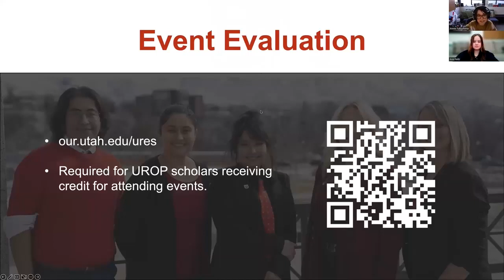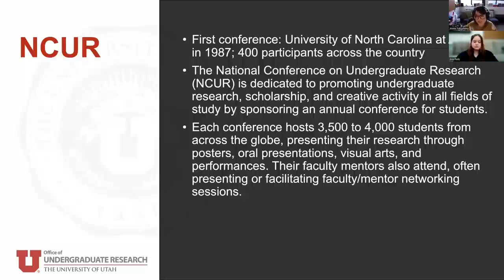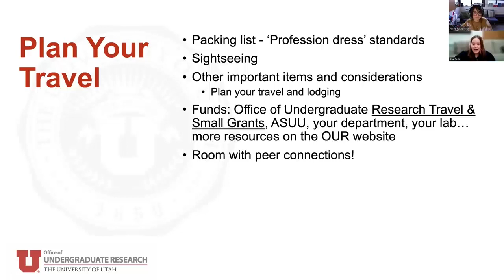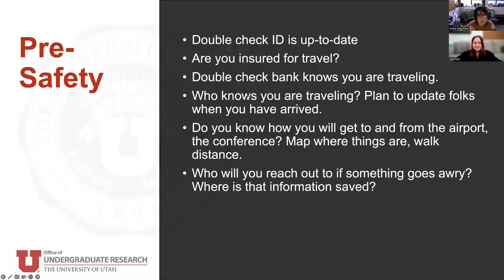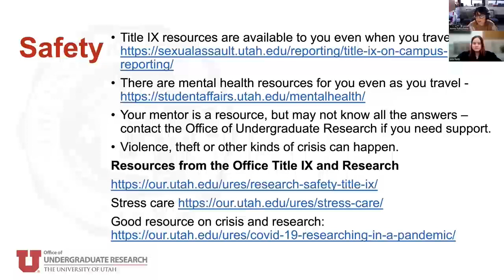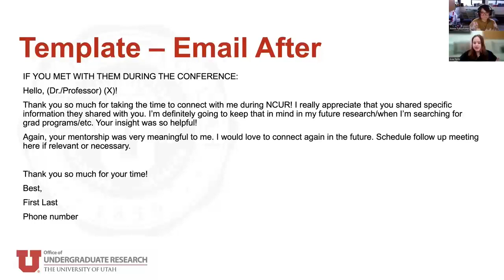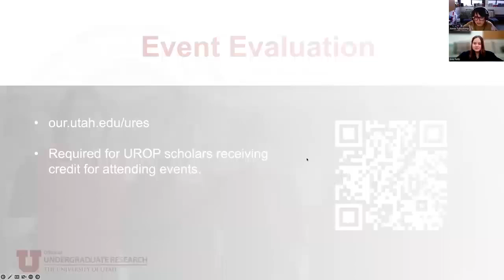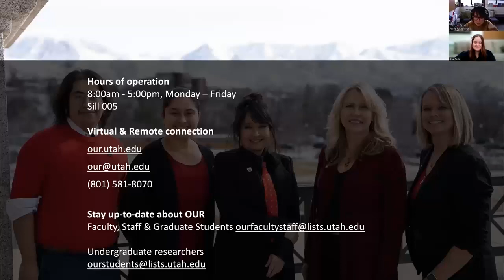OUR Education Series: Presenting at a National Conference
Were you accepted to present at a national conference?  Join us to learn how to make the best of a national conference experience, prepare for presentations (oral and/or poster), and be safe while traveling.

Presenters:
Dr. Annie Isabel Fukushima, Associate Dean of Undergraduate Studies
Ava Peitz, Undergraduate Research Leader